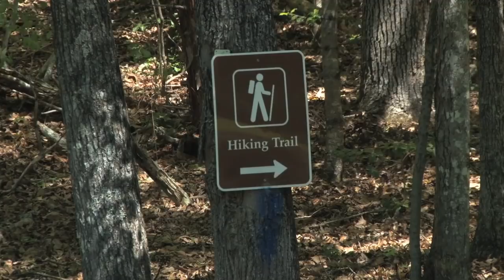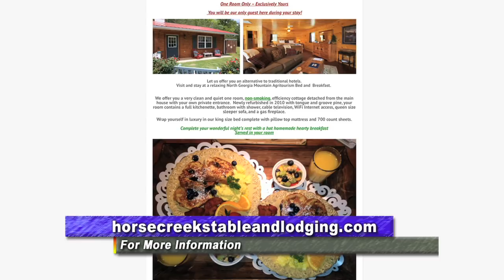North Georgia Farm B&B Features Many Rescued Animals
Outside Blue Ridge, Georgia sits Horse Creek Stable, a 35-acre fully interactive farm bed & breakfast.  With rescued animals calling the farm home, it’s a place for people who love animals and the outdoors to have a farm stay experience.  Ray D’Alessio explains.